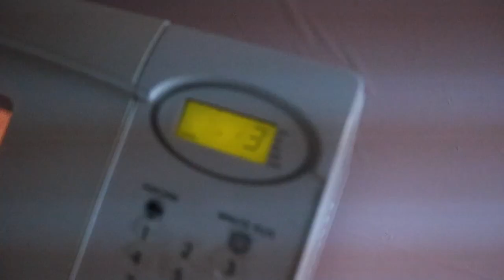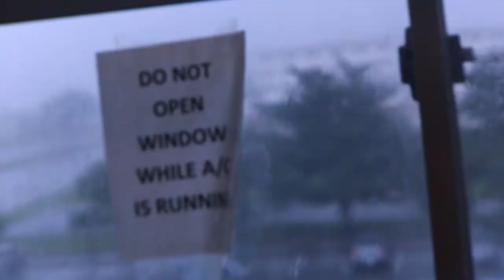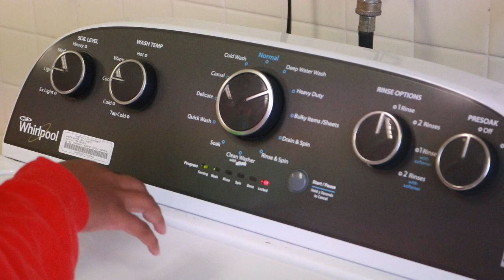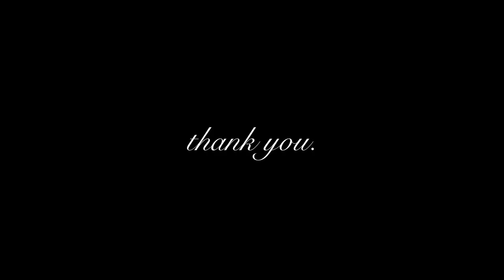TYPHOON WATCH 2: THE SEQUEL: THE SECOND COMING OF THE TYPHOON: TYPHOON HARD WITH A VENGEANCE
This is just a collection of insider tips and tricks on how to survive a real life typhoon.